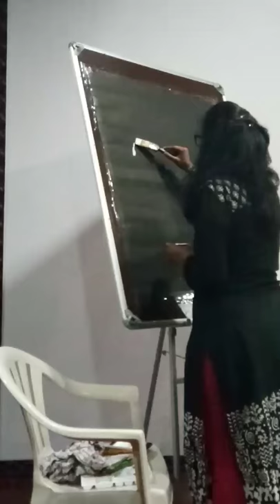MAHATMA GANDHI LIVE PAINTING !! ARTIST -SRUJITHA GOPU